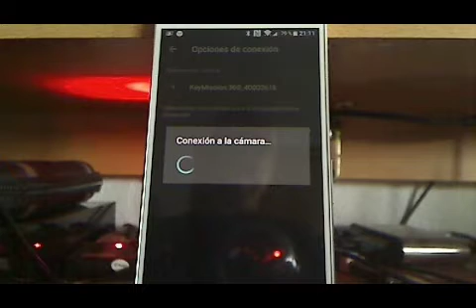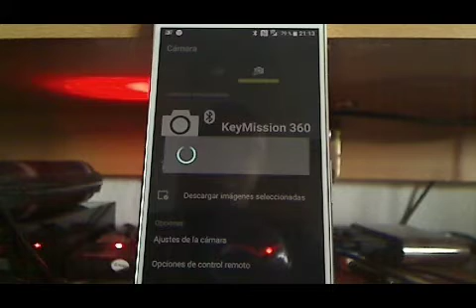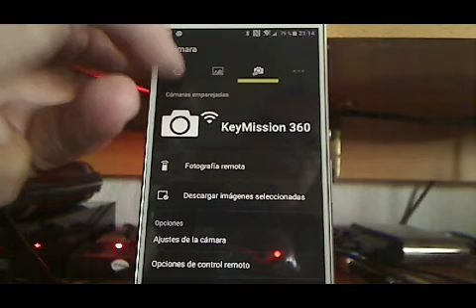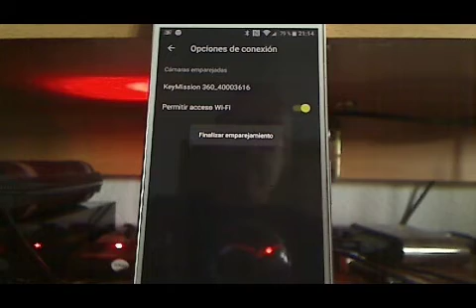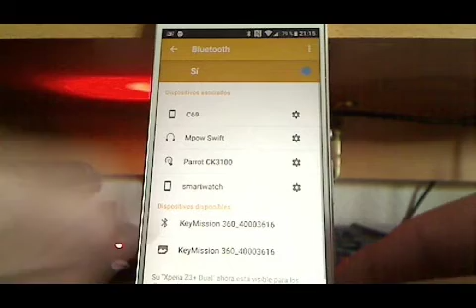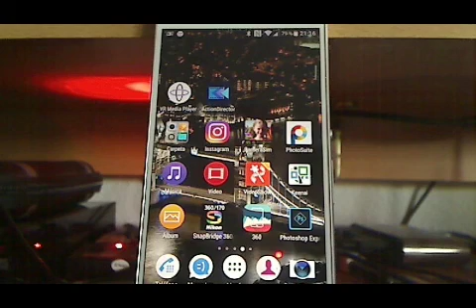Emparejar KeyMission 360 a Snap Bridge